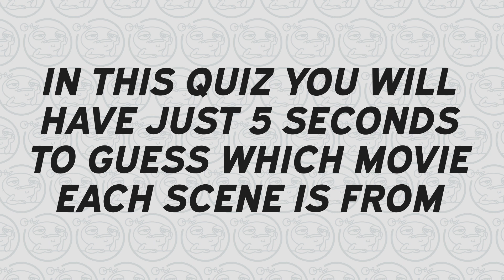Horror Movies Quiz - Can You Guess The Horror Movie From The Photo?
Can you guess the Horror movie from the scene?
Guess which horror movie the scene has come from and see how many you get right!

Answers:
Saw Halloween Friday the 13th A Nightmare On Elm Street A Quiet Place Bram Stoker's Dracula Rosemary's Baby The Texas Chainsaw Massacre Clue Scream Hellraiser Carrie Child's Play The Black Phone I Know What You Did Last Summer Get Out Sleepy Hollow The Shining The Exorcist It The Sixth Sense Candyman Halloween Ends Psycho The Silence of the Lambs